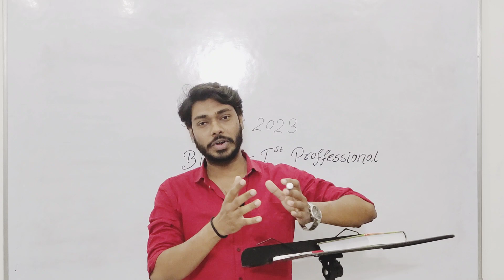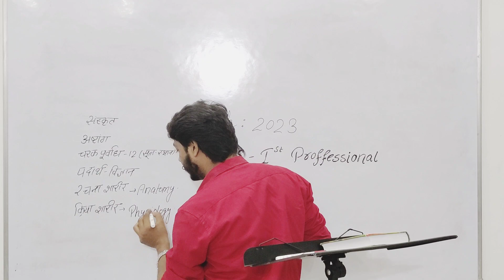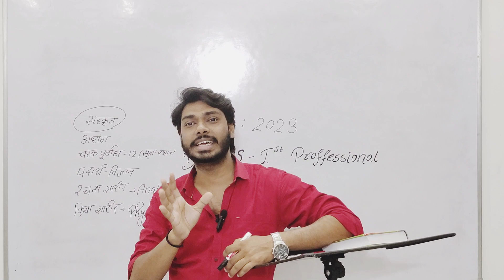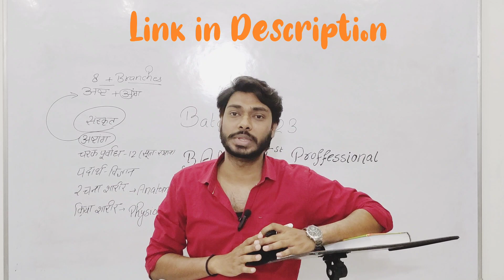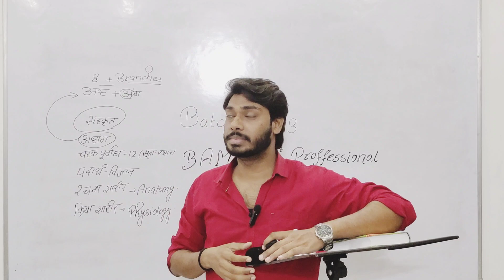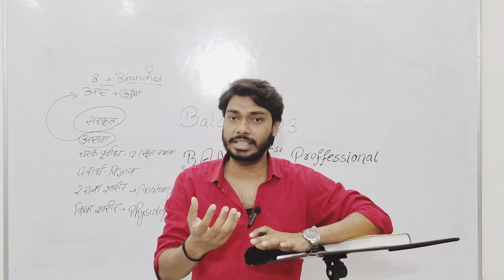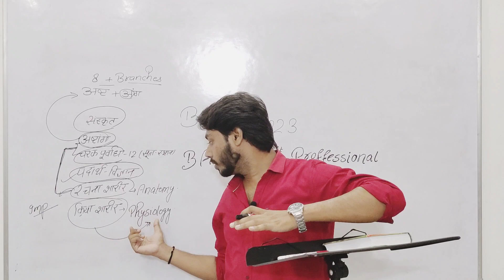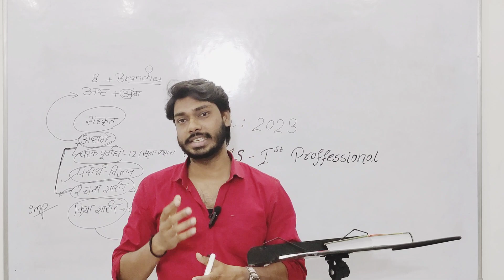Surprise🎁🤝 आप हैं तो हम हैं🤝🙏 BAMS 1st Professional 🥼🩺 Lectures Ayurveda Neet2023 bams🌿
Bams 1st Professional Subjects ;
१.संस्कृत
२.अष्टांगहृदयँ
३.चरक संहिता
४.पदार्थ विज्ञान
५.रचना शारीर (Human Anatomy)
६.क्रिया शारीर Human Physiology)

"A TRUTHFUL WORDS CAN MAKE YOUR LIFE JOY
     BUT BEAT AROUND THE BUSH CAN MAKE YOUR LIFE DESTROY"

               "MY WORDS ARE MY FOOTPRINTS"

YOUR HEALTH JOURNEY IS UNIQUE,BUT YOU'RE NOT ALONE.
     TOGETHER,WE'LL NAVIGATE EVERY STEPS WITH CARE AND COMPASSION"

Cost for Contact(CFC);

                   In Chatting- (Instagram /Facebook Messenger)
                      Amount ; 399 Rs.( Information Regarding Colleges)

               In Call - (Whatsapp audio call/Instagram audio call)
                    Amount ; 499 Rs. ( Information Regarding Colleges)

            For Contact OR Personal Meeting ;

Note ;
          For Complete Guidance Regarding Counselling Till Allotment Letter of College,
Amount ; .K ?

PaymenT Details ; (Name-Prasenjit Yadav)

      Google Pay(G-Pay)- UPI ID-
                                       "Harshit10093@okicici"

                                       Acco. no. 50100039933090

Thank you ,Your Small Effort can Make Someone's Life Beautiful and Confident..